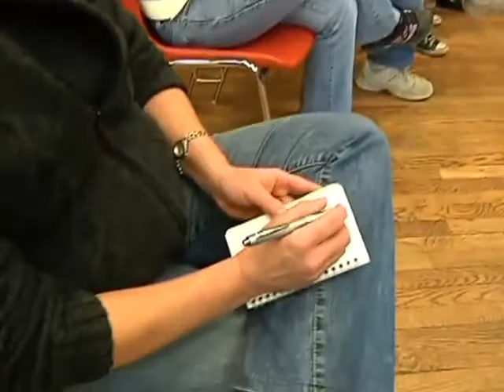Municipales d'Auxon : Les Anti-nucléaires victorieux!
La liste Burgevin anti-nucléaire l'emporte sur celle de l'ancien maire, Jean-Louis Caillet, pro-nucléaire. (Droits réservés. Pour toute exploitation commerciale, veuillez nous contacter